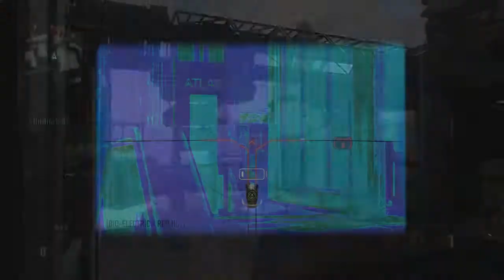Two Days of Dubs Highlights (AW)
Happy New Year everyone! I wanted to kick it off with this little montage of some highlights form dubs matches that I played! Enjoy!!

Be sure to use my link to buy super cheap games!